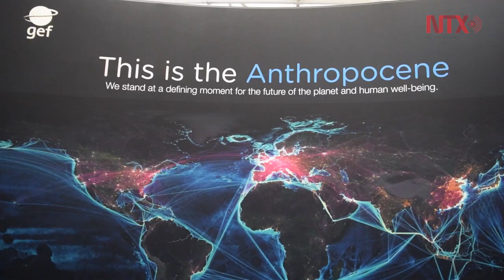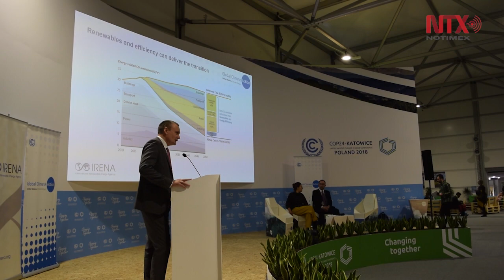Avance desigual en negociaciones de cambio climático en Katowice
Las negociaciones para crear un paquete de reglas que hagan operacional el acuerdo de parís sobre cambio climático, reportan avances desiguales a solo un día de que acabe la COP24, informaron fuentes oficiales.